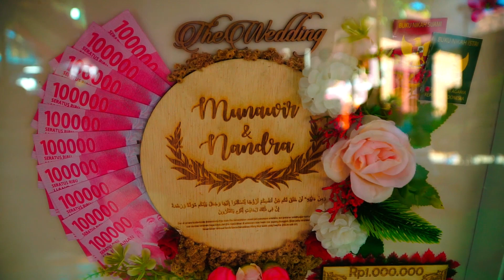WEDDING CLIP - NANDRA APRILIANI & MUNAWIR - SANGGAR RIAS SHOFI HANDAYANI